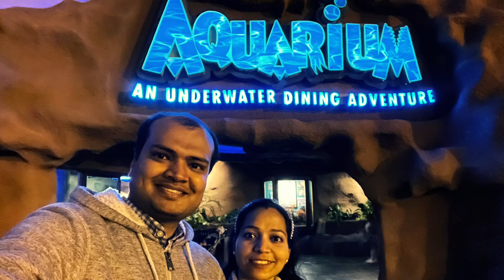USA 🇺🇸 # Houston and Kemah trip march 2022 # happy family